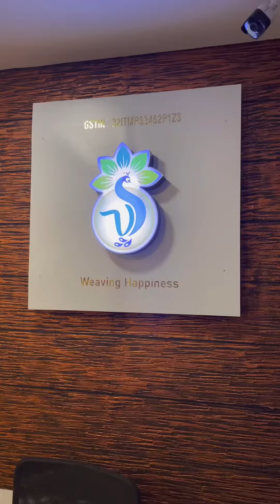നല്ല സാരി യും കുര്‍ത യും നൊക്കുന്നവര്‍ ഇത് തീര്ച്ചയായും കാണു🤩💯